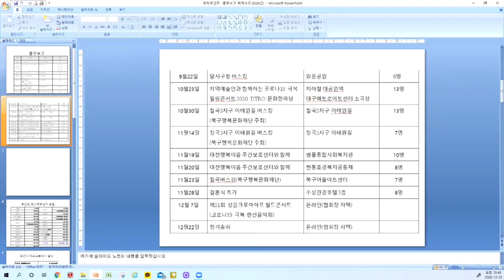성음크로마하프 협회 비대면 정기총회 / 제15대 이숙자단장님 선출됨 /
◼ 비대면 (줌)으로 정기 총회를 했습니다
◼(사)성음크로마하프 협회 제15차 정기총회
◼ 날짜 : 2020년 12월22일(화)
◼ 순서
사회 : 이정희 단장(14대)
1.기도  ㅡ사회자
2.찬양 ㅡ옳은길 따르라 의의길 (찬516장)
3.회원점명  ㅡ 박윤향 서기
4.개회선언 ㅡ 이정희a단장
5. 전회의록낭독 ㅡ박윤향 서기
6. 회계보고 ㅡ정연희 회계
7.감사보고 ㅡ이숙자 감사
8.총무보고 ㅡ 이정희b총무
9.정관 낭독 ㅡ다같이
10. 회칙수정
11.신 임원 선출
12. 신ㆍ구 임원교체
13. 신임회장 인사
14. 신안건 토의
15.2021년 사업계획
16. 마무리기도 ㅡ강귀순 협회장
ㅡㅡㅡㅡㅡㅡㅡㅡㅡㅡㅡㅡ
🔹️ 신임 임원명단
🔹️임기 ㅡ2021~2022년
◼신임 단장 ㅡ이숙자
◼임원 ㅡ그대로 유임
◼감사 ㅡ박현주 손정희

◼ 참고
(사) 성음크로마하프 협회 에서는
2년에 한번씩 정기총회를 개최 하며
임원 임기는 2년 입니다

▪️코로나로 어려웠던 한해 주님은혜로
잘 마감하게 됨을 감사 드립니다

◼ (사) 성음크로마하프 협회
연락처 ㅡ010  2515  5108